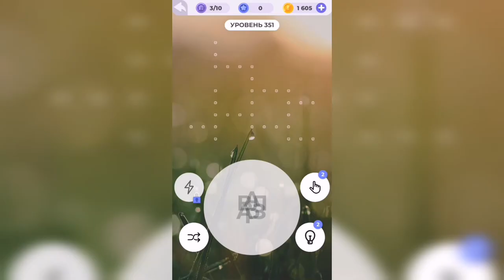Линия слова / Реки и озера / Уровень 351